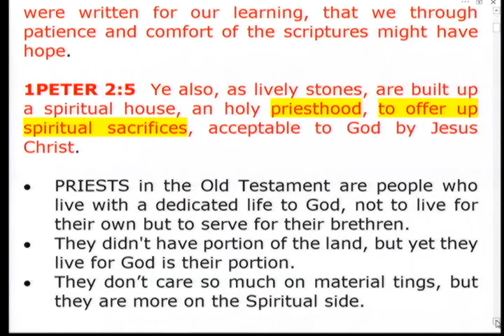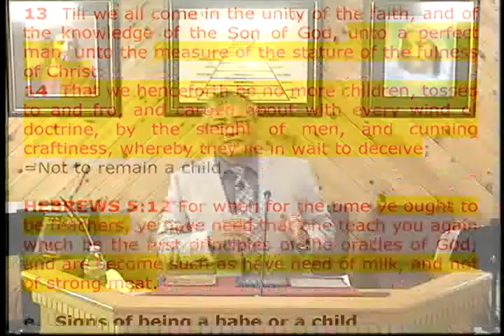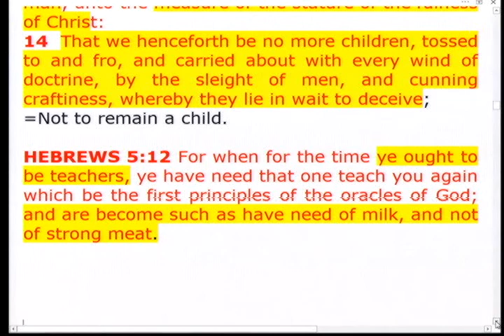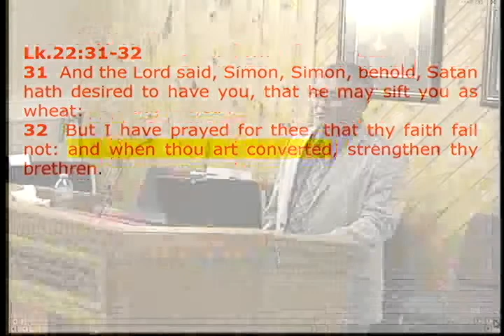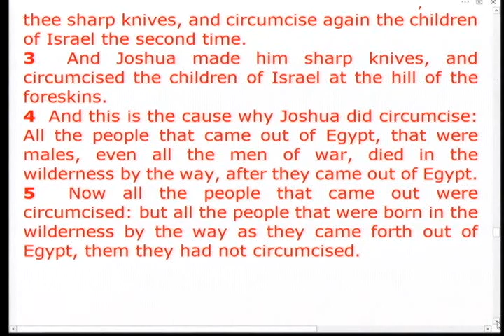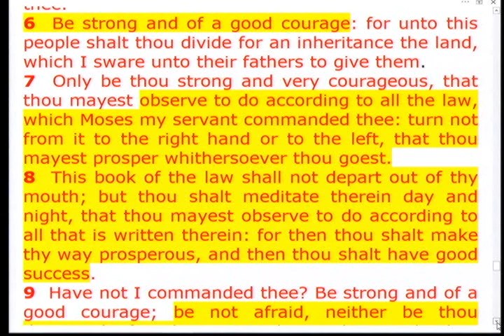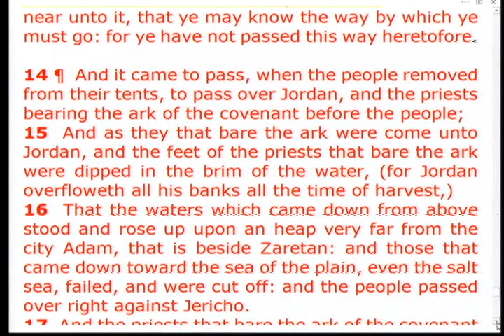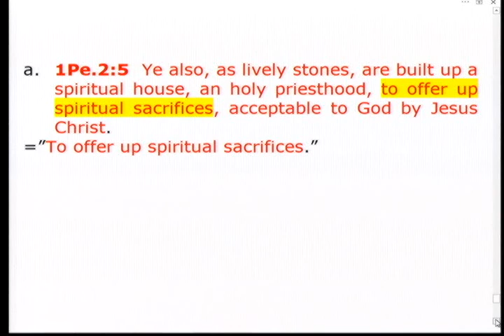19-0821 - The Royal Priesthood - Rolando Genesis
19-0821 - The Royal Priesthood - Rolando Genesis